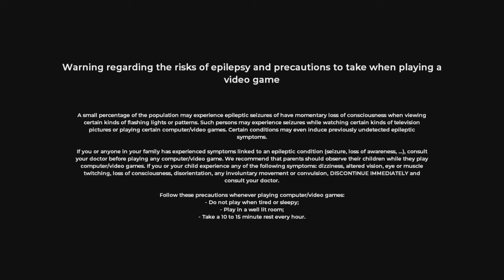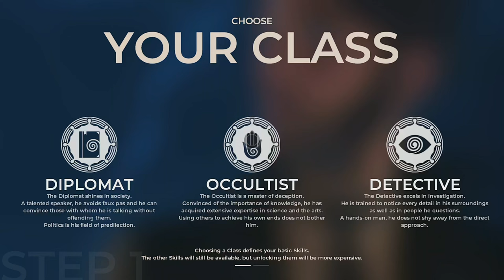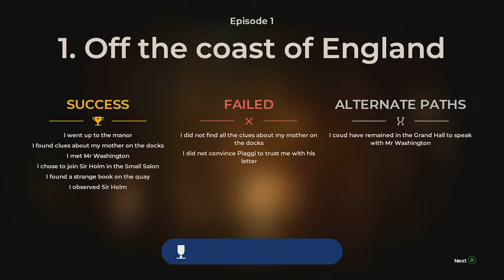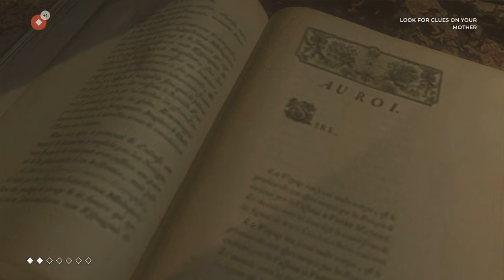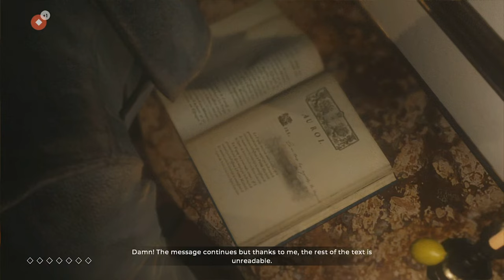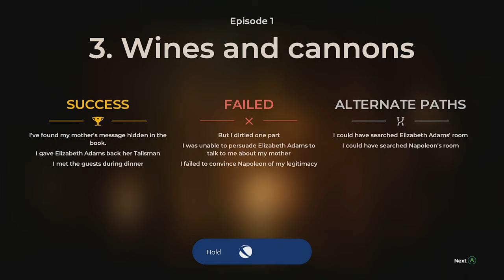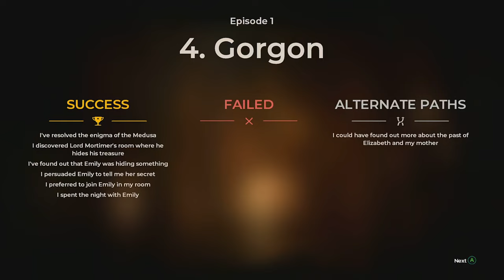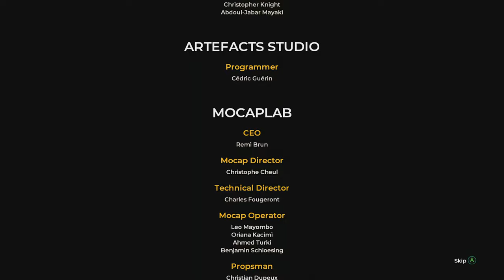The Council Game Play | Episode 1 on Xbox Series X in 2024 🎮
🎮 Join us as we dive into the world of The Council, a 2018 episodic interactive mystery adventure game, on Xbox Series X! In this episode, we explore the intriguing storyline, captivating setting, and unique gameplay mechanics of this highly anticipated title. Developed by Big Bad Wolf and published by Focus Home Interactive, The Council takes players on a journey through 18th-century Europe, where political intrigue and secret societies reign supreme.

🔍 Key Highlights:

🕵️‍♂️ Mysterious Storyline: Follow the journey of Louis de Richet as he searches for his missing mother amidst a gathering of influential political figures on an elusive island.
🖼️ Historical Figures: Interact with real-life historical figures like George Washington and Napoléon Bonaparte, adding depth and authenticity to the narrative.
🎨 Immersive Setting: Immerse yourself in the richly detailed environment, featuring real-life paintings, books, and sculptures that enhance the overall gaming experience.
⚔️ RPG Elements: Discover RPG elements such as leveling and skill systems, which influence interactions with the environment and non-player characters, adding depth to gameplay.
🌟 Game Reception:
The Council received mixed to positive reviews, praised for its complex story, setting, and art direction, while criticized for graphics and technical issues. Join us as we uncover the truth behind the hype and share our firsthand experience with this captivating game.

Embark on an unforgettable gaming experience with The Council! 🕵️‍♂️🎨